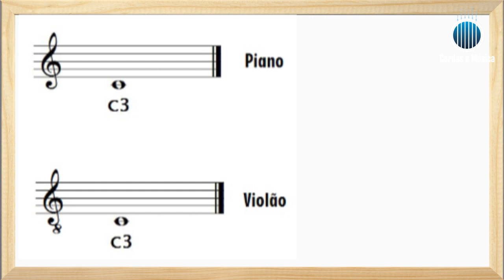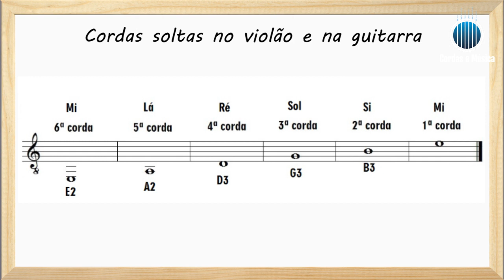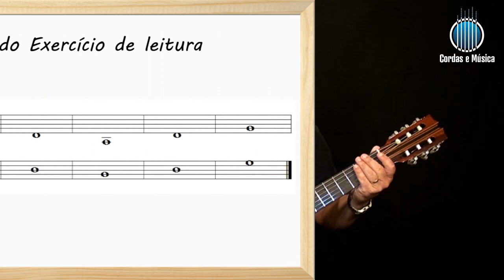Leitura para Violão/Guitarra - Cordas Soltas (Aula 1) - Cordas e Música - Aul.01/Leit./V.G.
Mais um quadro novo dentro do Projeto: "Leitura para Violão e Guitarra". Neste quadro, iremos praticar a Leitura Musical no Violão e na Guitarra atravéz de partitura. Nada melhor do que começar apenas identificando e localizando as notas da palta com a s cordas soltas de seu instrumento. Aula com o Prof. Rafael Bazano.